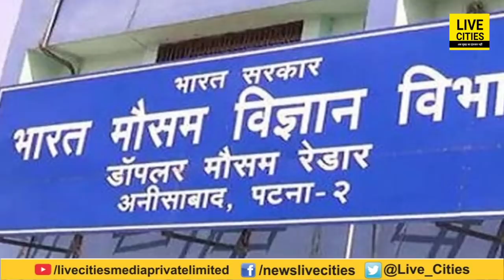Bihar में अगले कुछ दिनों के बाद बदल जाएगा मौसम, इस तारीख के बाद होगी बारिश, तैयार रहना होगा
Bihar में अगले कुछ दिनों के बाद बदल जाएगा मौसम, इस तारीख के बाद होगी बारिश, तैयार रहना होगा | Bihar News | LiveCities